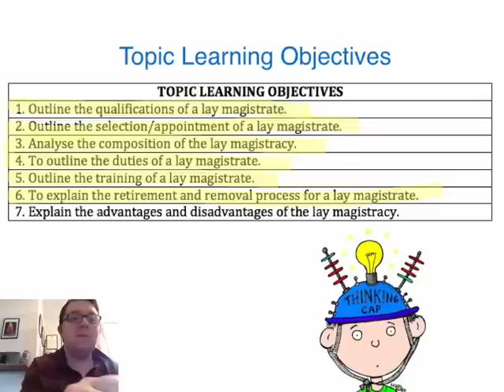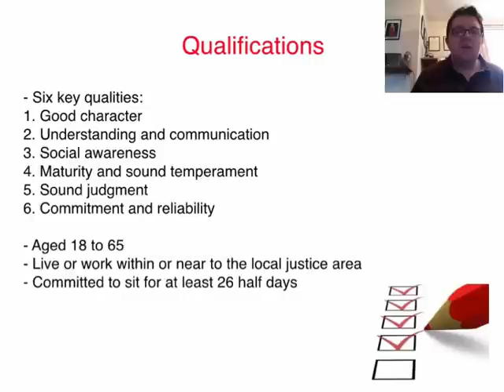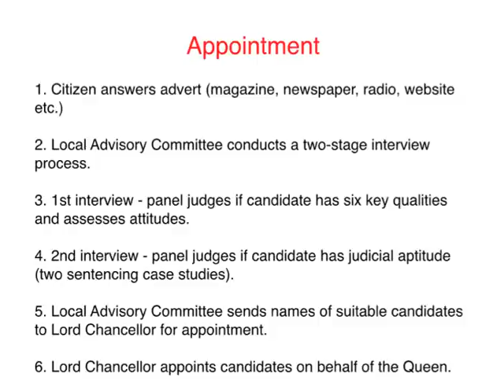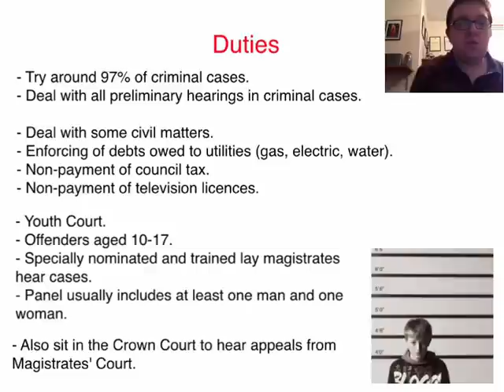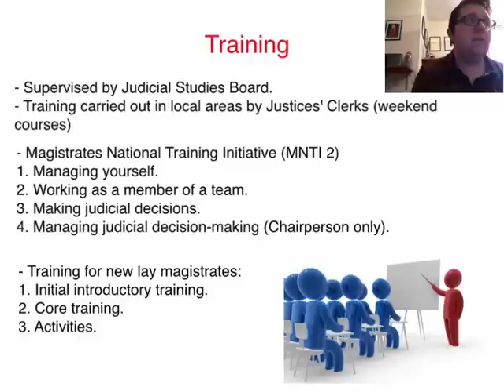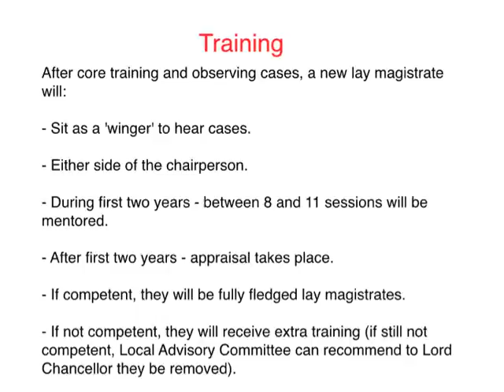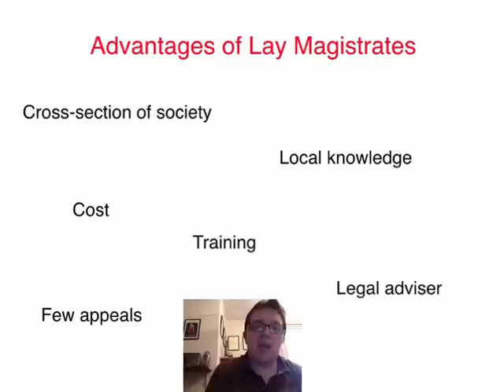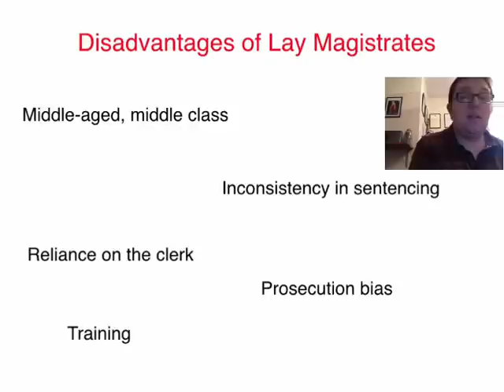AS Law Lecture: Lay Magistrates